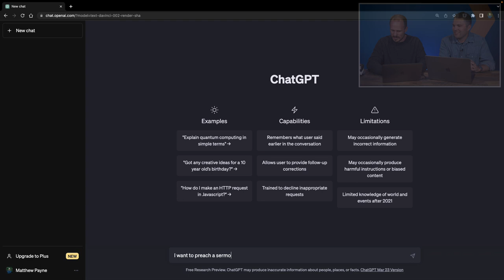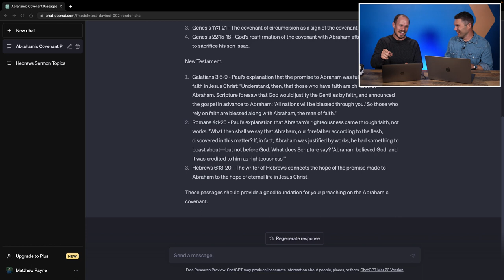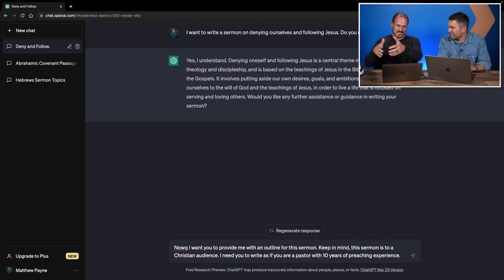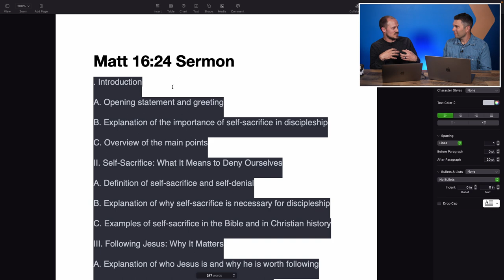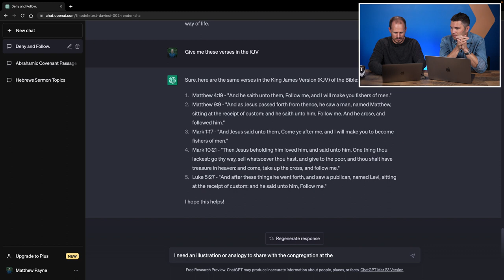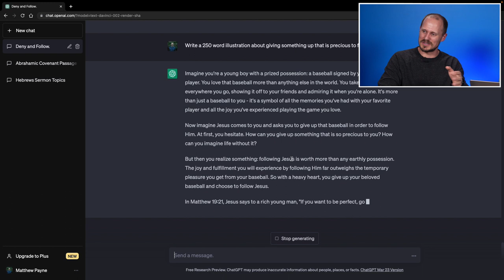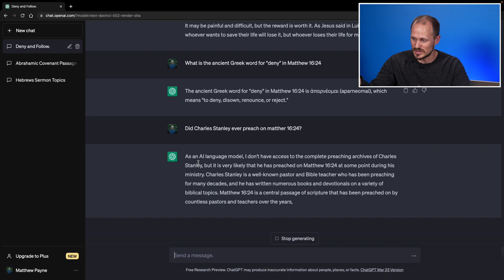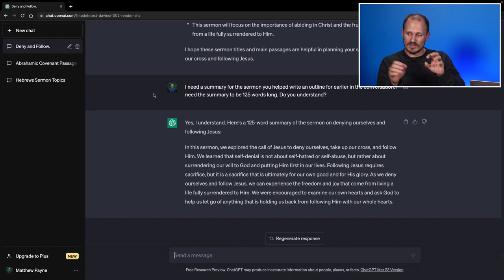ChatGPT Prompts for Pastors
Can ChatGPT write a sermon? Watch this video to see how church leaders pastors can use ChatGPT for sermon prep!

0:00 Intro
0:33 What is Chat GPT?
2:00 Sermon Inspiration
6:44 The Scenario
7:37 Sermon Outline
13:38 Researching Verses
15:55 Sermon Illustration
21:50 Language Translation
24:15 Sermon Series
27:05 Summarizing Sermons
28:20 Sermon SEO
31:38 The Limitations
35:14 Tips for Using Chat GPT Effectively
37:51 A Word of Caution

Links👇

11 Chat GPT Prompts for Church Leaders: A Prompt Engineering Bootcamp

How Can Churches Use AI Technology?

Need a better Church Software? ⛪️

Rated the #1 most user-friendly and affordable Church Management Software by Capterra for over 5 years. See why 10,000+ churches worldwide have partnered with ChurchTrac to build the body of Christ.